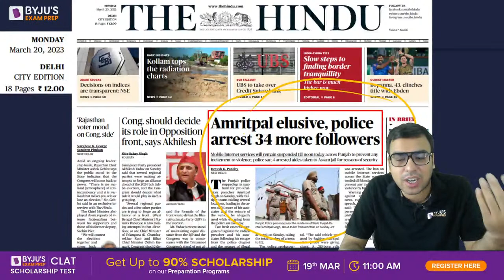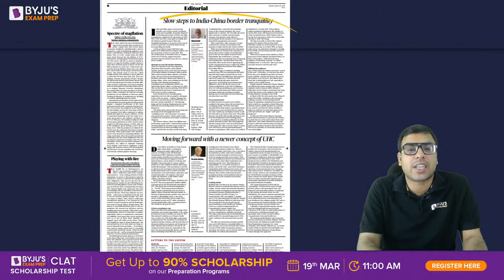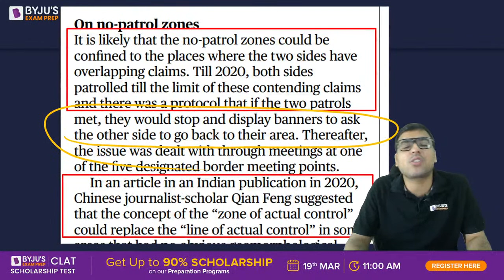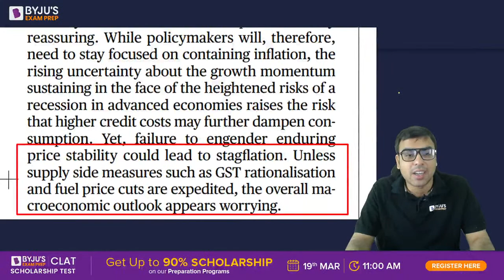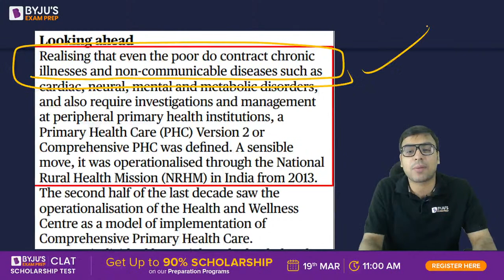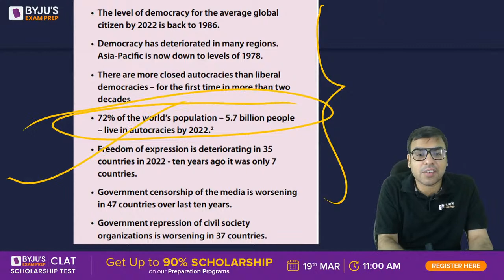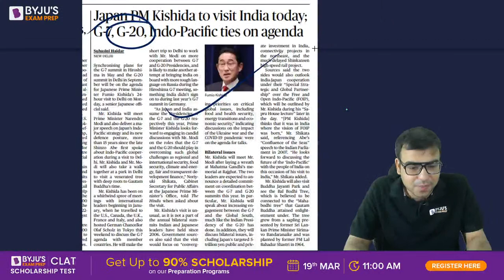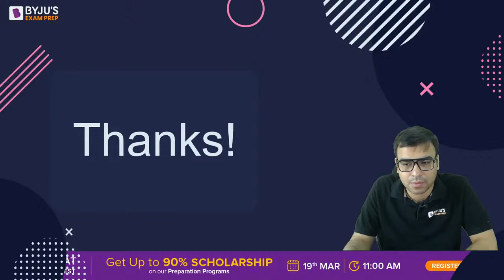The HINDU Analysis for CLAT 2024(20th Mar) | Daily Hindu Newspaper Analysis | Current Affairs(Hindi)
Daily Hindu for CLAT 2024 (20th March) | The Hindu Analysis | Daily Hindu Newspaper Analysis(Hindi) Today's Hindu News Paper Analysis| BYJU'S Exam Prep Watch the HINDU Analysis for CLAT by Salik Sir to strengthen current affairs preparation for the CLAT examination. Daily HINDU Newspaper analysis will give you an edge in your preparation of Current Affairs, GK & Legal GK  for CLAT 2024.

👉 BYJU’S Exam Prep CLAT Free Scholarship Test & win upto 90% Scholarship